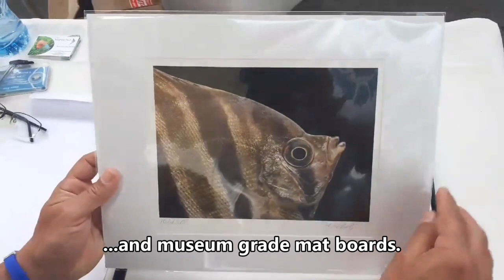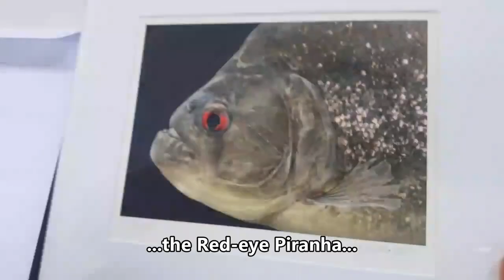Is this on your wishlist yet? Mikolji Amazon Faces Unboxing video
If you are looking for that one-of-a-kind gift, here it is!
These are the LAST TWO of the run of AMAZON FACES.
What else would you like from Mikolji?

First edition run of 20 prints! Only three left!
Bring a little piece of the Amazon into your home or fish room decor!

Amazon Faces is Mikolji's first tribute to the Amazon. It features four representative Amazon fish in the tropical fish-keeping hobby. The Amazon Faces represent portraits of these mystical fish that we all love so much.

This is a set of 4 prints which are hand signed and numbered by Mikolji. Each print is individually matted in soft white conservation quality mat boards that are 100% rag and both lignum and acid-free. Just place each print in an 11 x 14 inch unmatted frame and they will be ready to be displayed in a fine art gallery-style. This set also includes a hand signed certificate of authenticity. The 4 matted prints and certificate come in a black craft 11½ x 14½ x ⅝ box.

All the materials and inks used in this set are of the highest museum standards for longevity and lightfastness assuring your investment throughout time.

Title: Amazon Faces Limited Edition Box set of 4 prints by Mikolji
Images: Altum angelfish 8862, Discus fish 9813, Oscar cichlid 3424, Redeye piranha 9276
Edition: Limited edition of 250 boxes + 3 artist proofs. Each box contains 4 prints. Boxes assembled in lots of 10.
Medium: Epson UltraChrome K3 archival pigment inks on Canson Infinity Aquarelle Rag 310 g/m2 paper.
Paper Size: 8 x 10 in.
Signed: Signed and numbered on the front. Signed, titled and dated + other information on the back.
Notes: Box number corresponds to the same number on each of the prints it contains.